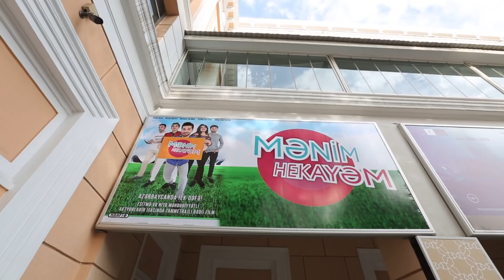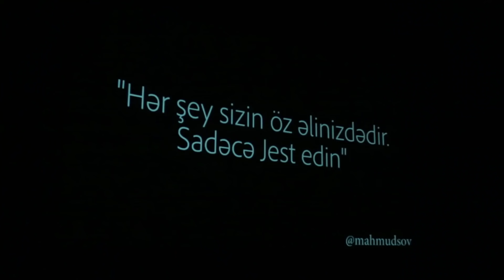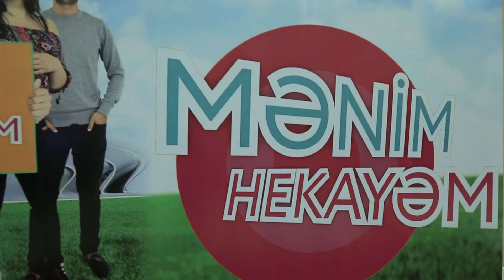Menim Hekayem teqdimat gunu